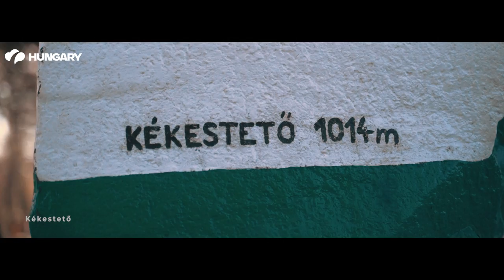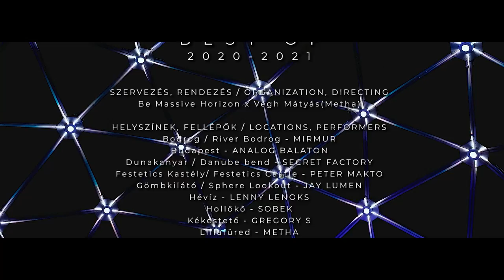Másfélmillió ütem Magyarországon – Best of 2020-2021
Tavaly május óta DJ-kkel jártuk körbe az országot földön, vízen és levegőben!

13 lenyűgöző helyszínre kísértek el minket és persze mindenhol megmutatták a saját zenei stílusukat. Nekünk pedig az volt a célunk, hogy elhozzuk Nektek a fesztiválok és a bulizás hangulatát még akkor is, amikor épp nem lehetett kimozdulni, és közben megmutassuk a magyar tájakat. Reméljük, hogy még a járvány legsötétebb időszakaiban is segítettünk ezzel abban, hogy ne feledjétek el: a közös zenehallgatás élménye visszatér majd, újra együtt lehetünk, és számtalan káprázatos hely vár mindenkit hazánk minden szegletében. Ebben a videóban most erre a közös kalandunkra tekintünk vissza, amely – reméljük - legalább annyira a szívetekhez nőtt, mint nekünk.

Stáblista:
Szervezes & zene - Végh  Mátyás ( Metha) Be Massive Horizon

Videó: HD pictures Studio
Operatőr, vágás, fényelés: Hőna Dávid
Drón:  Surin Ádám, Szabó Viktor
Hang:  Void Acoustics Hungary